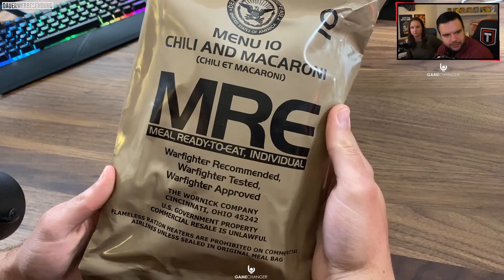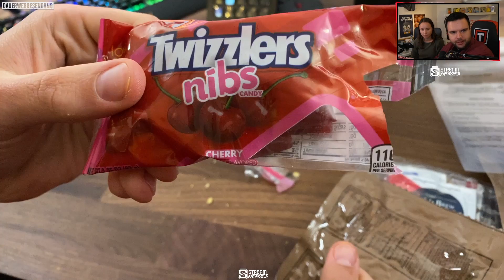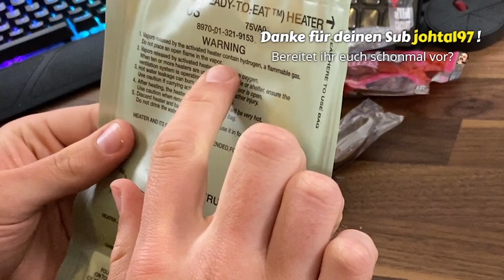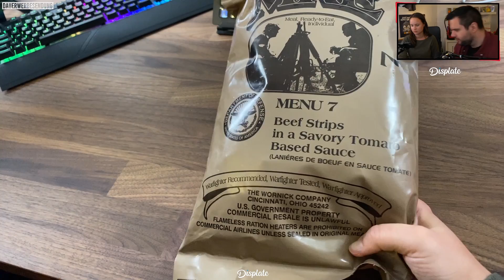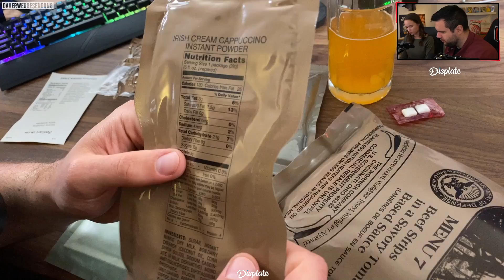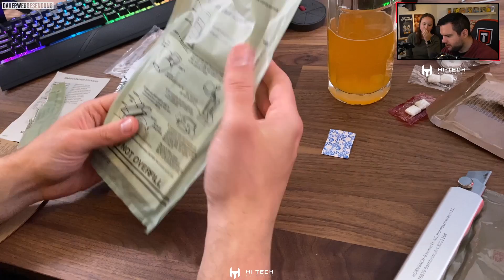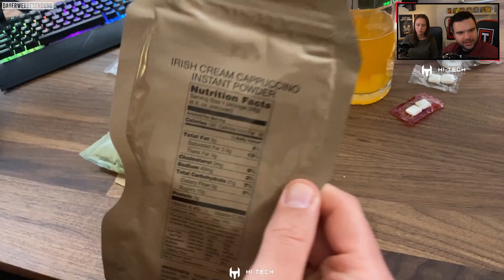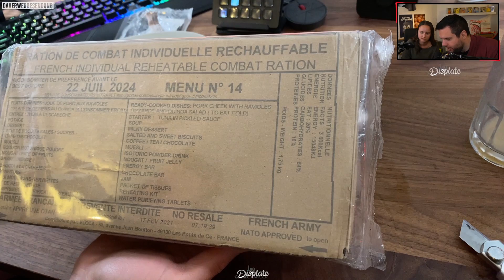Sind die USA Militär-Rationen besser als die von Deutschland? 😄 Let's Eat MREs Teil 2 mit STEVE